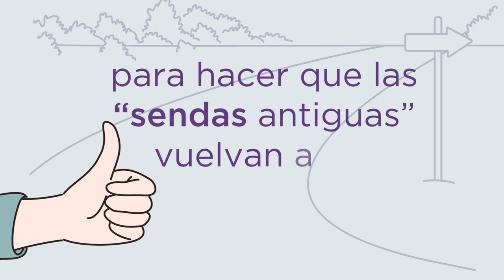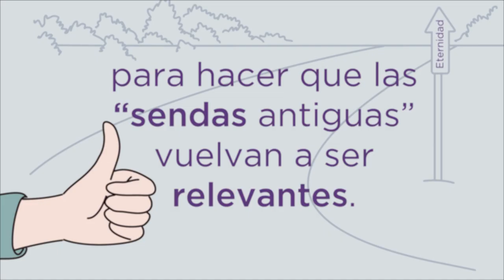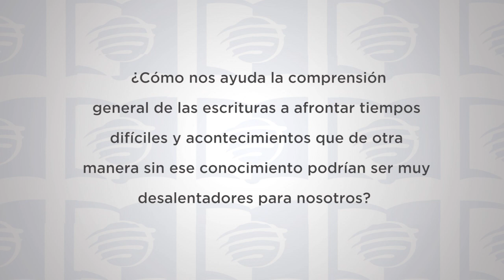ESU 4to Trimestre 2021 Lección 11 - Deuteronomio en el resto del Antiguo Testamento